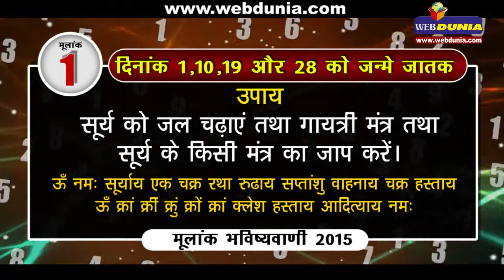मूलांक 1 के जातक जानिए अपना भविष्यफल